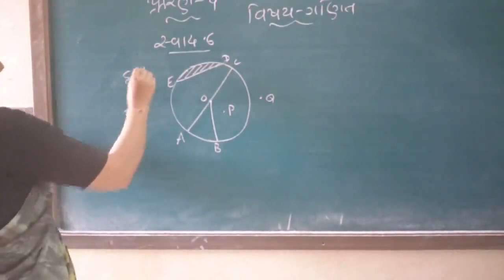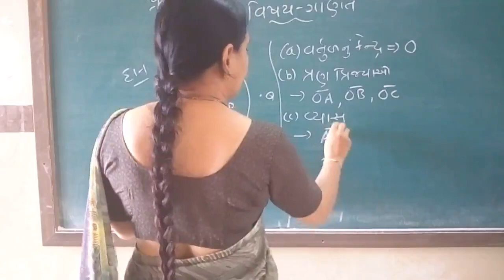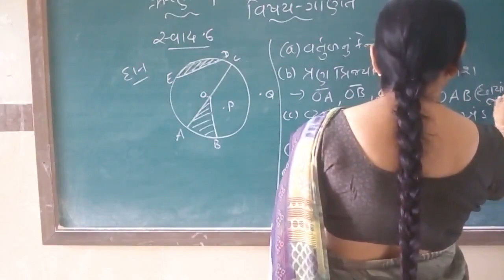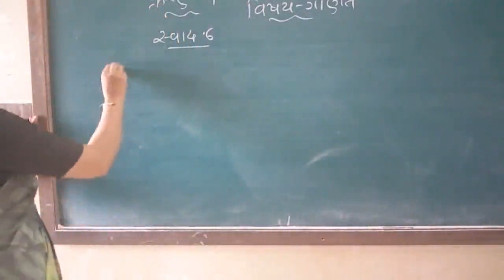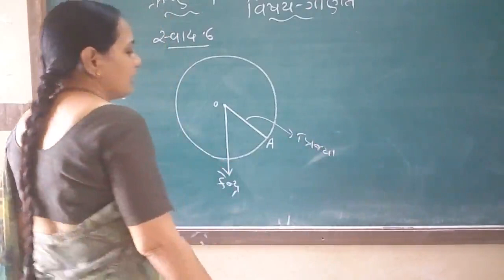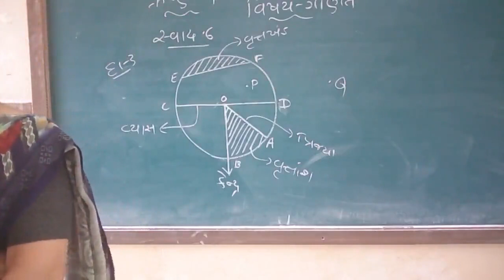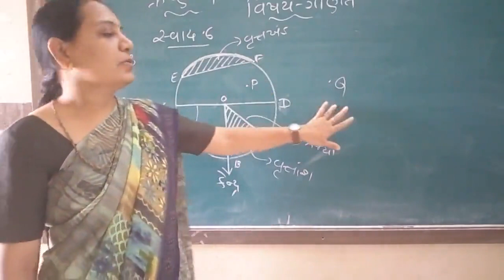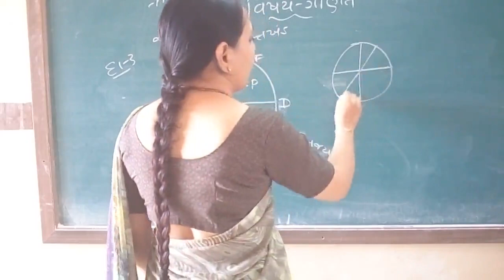STD 6 MATHS 24 9 2021